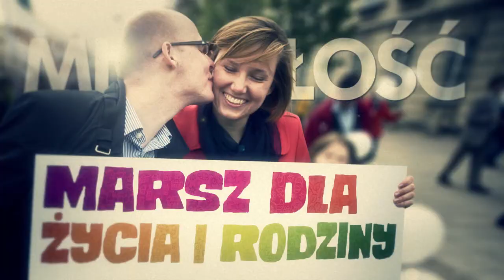Marsz dla Życia i Rodziny w Siedlcach (26.05.2013)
Gorąco zapraszamy wszystkich, a w szczególności rodziny z dziećmi i rodziny wielopokoleniowe na Marsz dla Życia i Rodziny oraz Piknik Rodzinny w Siedlcach 26 maja 2013r.

Program dnia:
11:30 Msza Św. w intencji Rodzin w siedleckiej katedrze
13:00 Wymarsz spod Katedry ulicami Wojskową, Piłsudskiego, Starowiejską i Wiszniewskiego aż do Amfiteatru
14:00 Podziękowania i świadectwa rodziny wielodzietnej oraz rodziny zastępczej
14:50 Oficjalne otwarcie Pikniku Rodzinnego
19:00 Zakończenie wydarzenia

Zarówno Marsz jak i Piknik będzie zawierał masę atrakcji dla dzieci i dorosłych, m.in. miasteczko pompowanych zjeżdżalni i innych atrakcji, gry i zabawy terenowe, doświadczenia i eksperymenty fizyczne, strzelanie do tarcz z replik broni i wiele wiele innych...
Na każdego uczestnika czeka również smakowita przekąska :)
Przyjdźmy z własnymi kocami, aby wygodnie spędzić ten dzień w atmosferze rodzinnego pikniku. Jest to świetny sposób na spędzenie Dnia Mamy. Do zobaczenia! :)